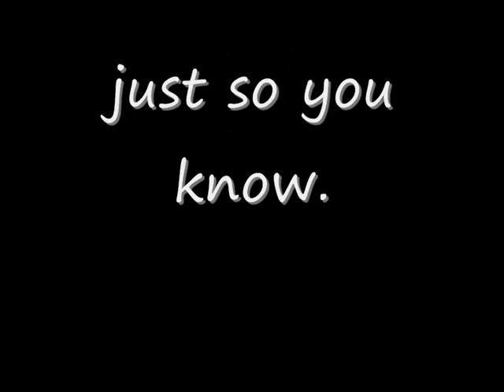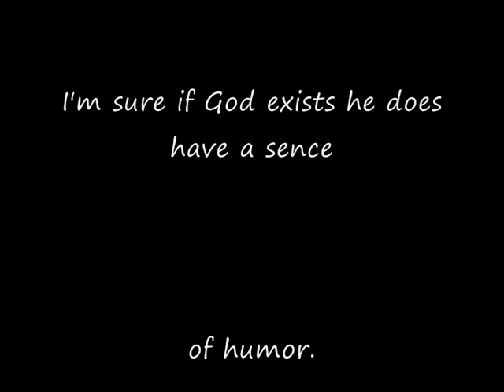Jesus was obelix.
I already have this as a blog on dutch profile sites, but i wanted to know what my foreign friends think of it.
I will have no entire discussions about the facts and correctness in the video.
Or entire religious discussions.
Cause these will be deleted.

Just enjoy!